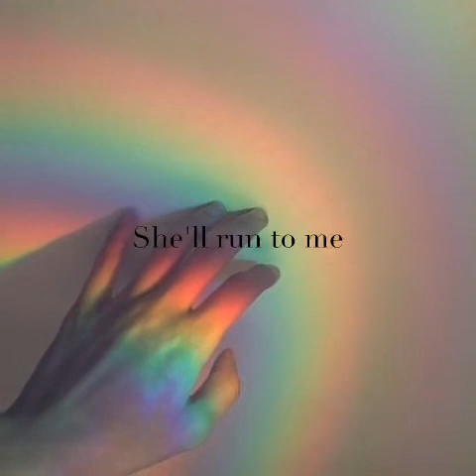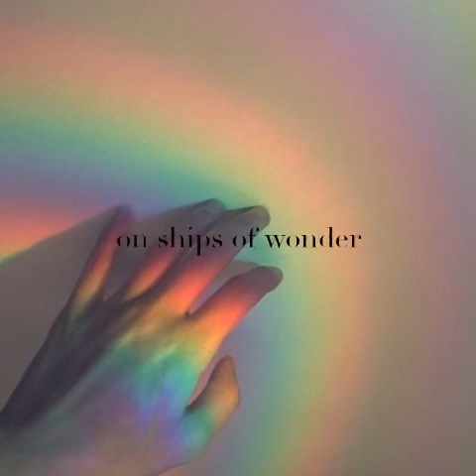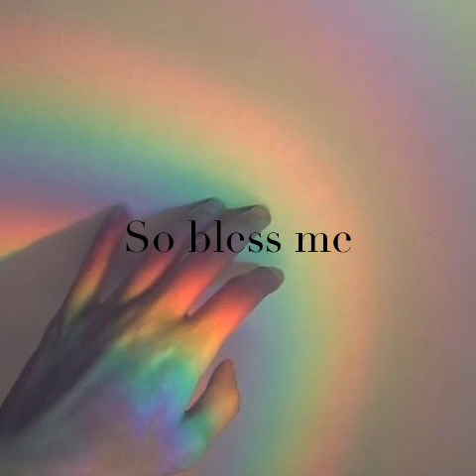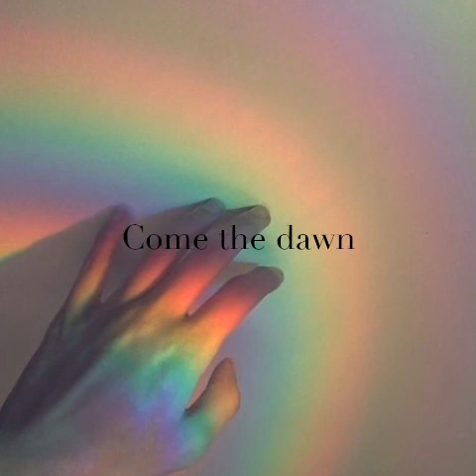Catch The Rainbow -(Cover by Uren)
Rainbow song (1975)

I am an empirical musician, I sing and play the guitar my way. Sometimes the song has its technical flaw, cuz its done without rehearsal, but in my opinion, its better when sung in a pure way, without fear, from the soul.